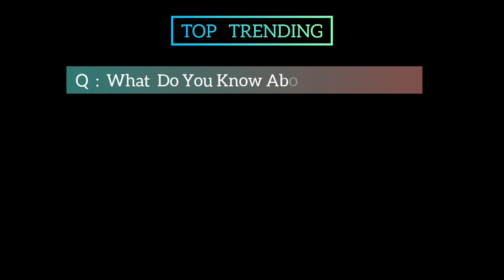The Russell Crowe Tax Season 12 Movie | Official Trailer | Top Trending